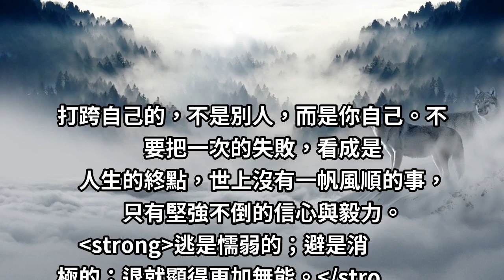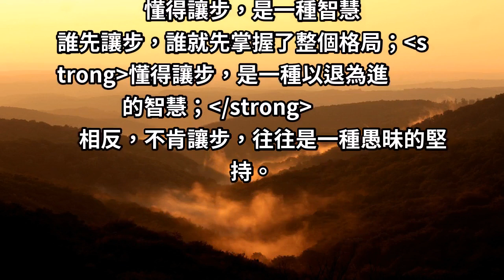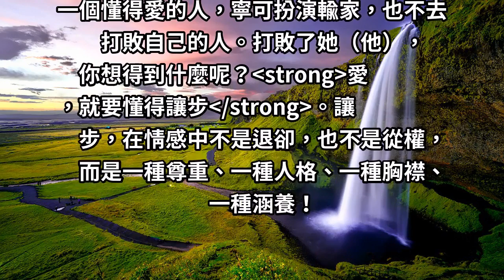「退一步海闊天空」懂的低頭和讓步，才會成功！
有人說：「彎腰不是認輸，而是為了拾起丟掉的幸福。」讓步不是認輸，而是用自己充滿善意的妥協，去積極地維護彼此間的關係，這也是每一次幸福時刻的開端。